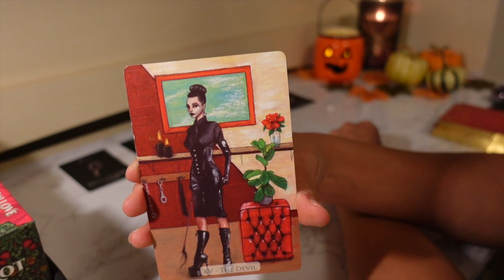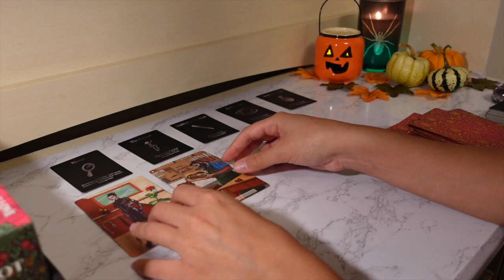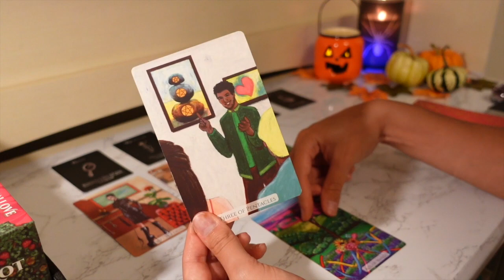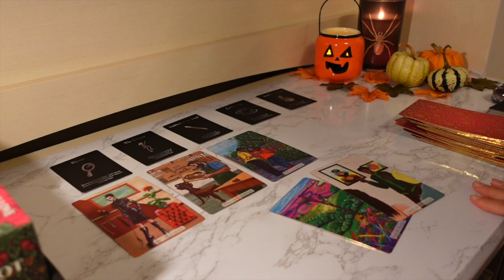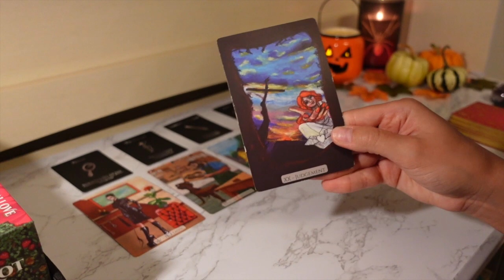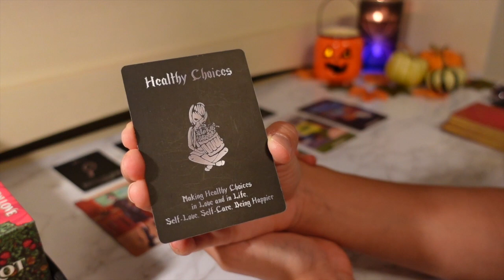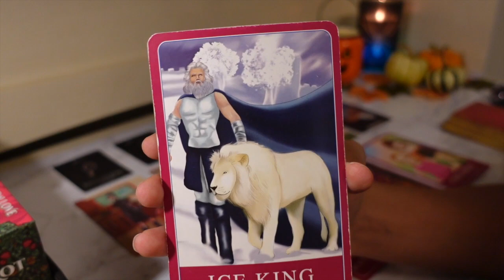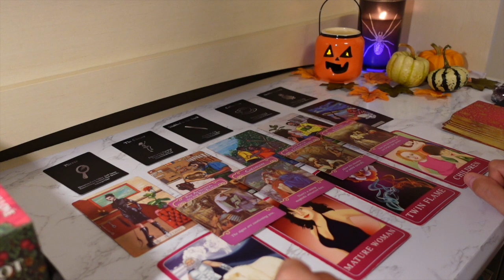♉️ Taurus, Things are about to get shaken up!! ❤️ October 2021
15min Love Reading + 2 questions phone call: $80
30min Love & Money/Career Reading + 3 questions phone call: $150
1hr Love & Money/Career Reading + 5 questions phone call: $250